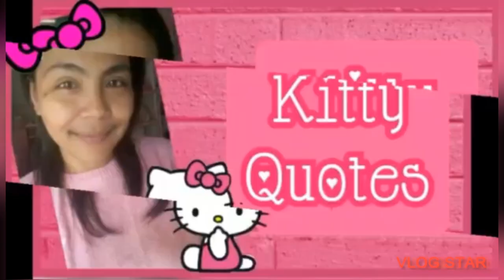🎀 SANRIO CHARACTER LOLITA UMBRELLA WITH SLEEVE